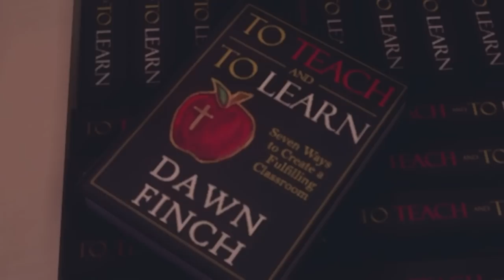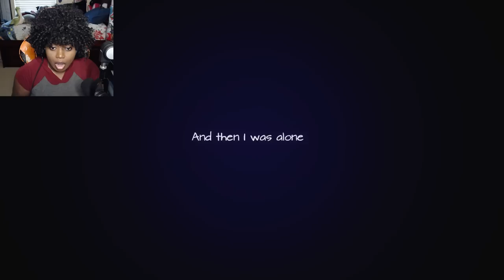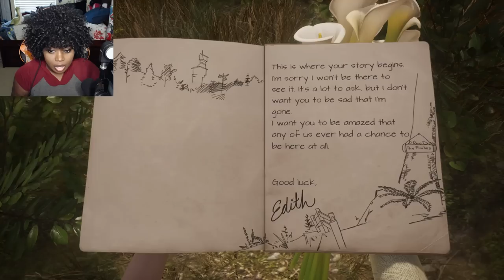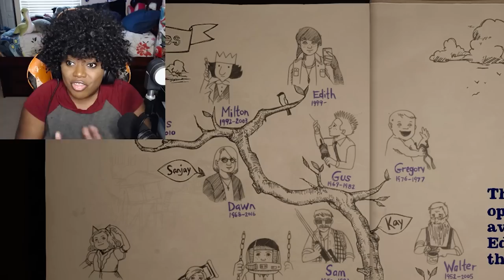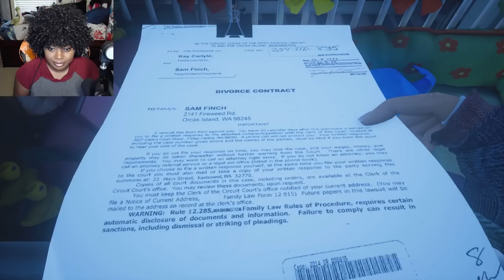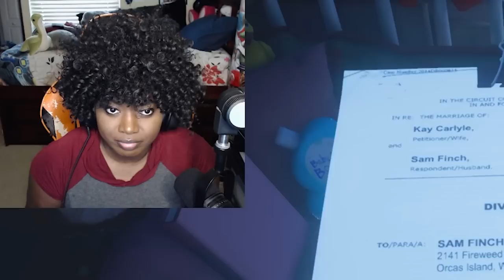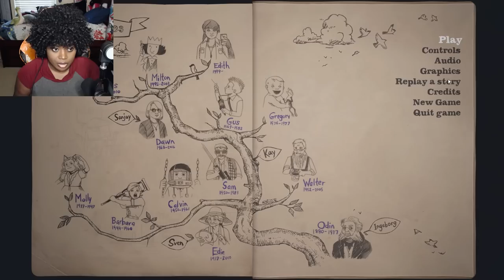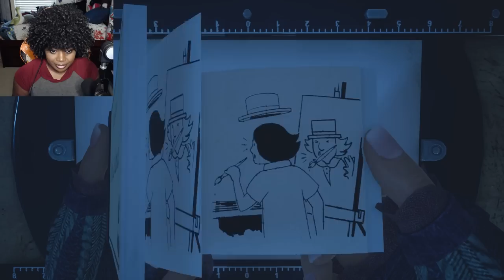"This Is Where Your Story Begins" | What Remains of Edith Finch [Part Final]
Welcome to my let's play of What Remains of Edith Finch! This was a very close second in the recent poll I had! I wanted to give this game a try since a lot of you really wanted me to play!

I really enjoyed this game a lot more than I thought I would. Everything from the music, exploration, narration, and delivery of each story we experienced was amazing and well done! I'm happy I was able to experience a game like this with you all!

Hope you enjoyed this let's play of What Remains of Edith Finch!